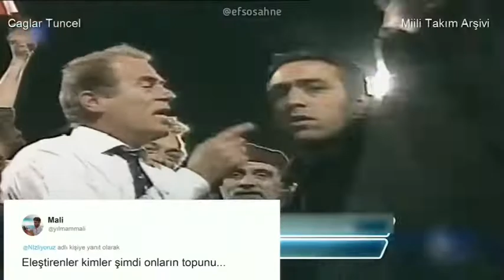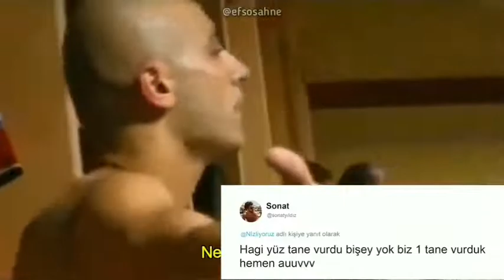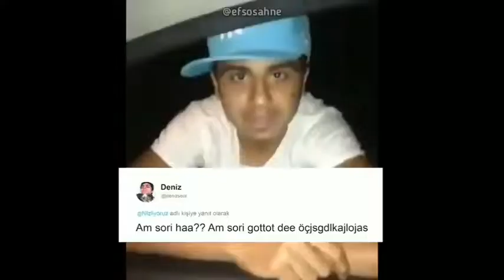Türk Futbol Dünyasından Komik Röportajlar